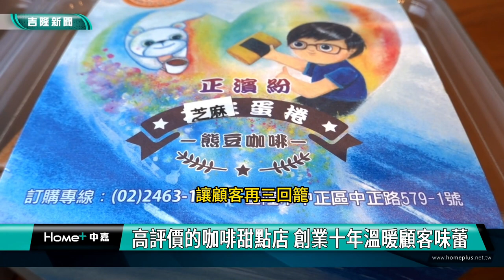美食 甜點|超好吃！鹹塔、鮭魚鬆蛋捲 榮獲基隆好物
高評價的咖啡甜點店 創業十年溫暖顧客味蕾
甜點控週週報到 水果系列蛋糕收口袋

(中嘉吉隆新聞 記者蔡曉君/基隆報導) 您有吃過以海鮮製作的鹹塔嗎？在正濱漁港旁有間咖啡甜點店，結合基隆特色創作出兩款有海鮮味的甜點，超受歡迎，榮獲基隆好物。

就是這款鮭魚蛋捲，抓住顧客味蕾，香脆甜鹹四種不同的口感在嘴中化開，令人驚喜又滿足！

另外也很受歡迎的海鮮鹹塔，搭配基隆鎖管和吉古拉，外酥內鮮嫩，一口咬下滿是基隆的鱻甜味。

好吃又充滿基隆特色的甜點，是店內超人氣商品，海鮮鹹塔及鮭魚鬆蛋捲榮獲基隆好物，立宜很感謝市府將基隆好物帶到外縣市參展，帶進不同商機。新鮮的滋味讓顧客再三回籠，創業十年，年年都會研發新口味。還有超愛甜點的顧客，週週從台北來報到。

給人戀愛滋味的檸檬塔、餡料超級紮實的葡萄塔，還有與咖啡豆結合的巧克力，每一種甜點的手作，都展現創意與夢想。水果也融入咖啡中，這杯雪克咖啡，用自家種的新鮮檸檬與咖啡手搖製成。

用紮實的功力打造咖啡與甜點的夢想王國，在家人的支持下，傳遞滿滿幸福的好滋味！

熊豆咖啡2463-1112